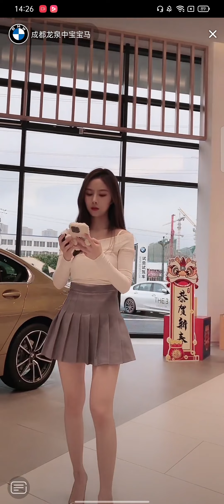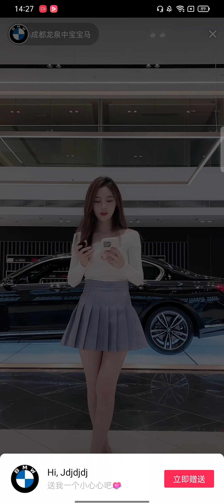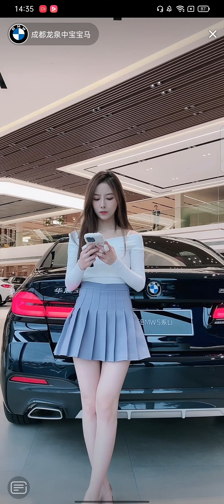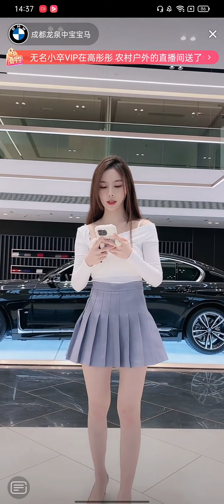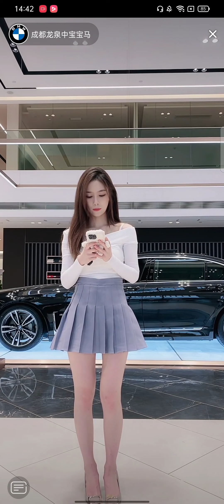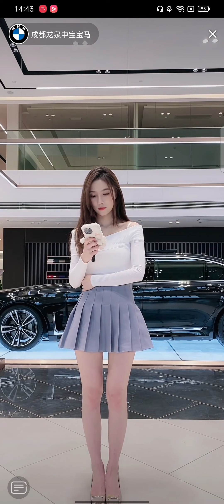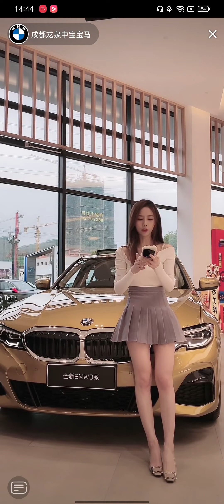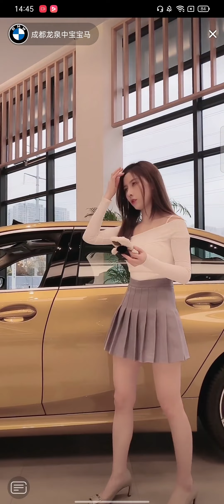成都宝马美女主播